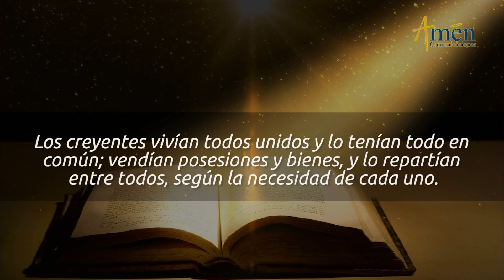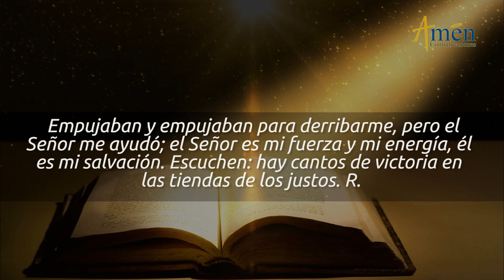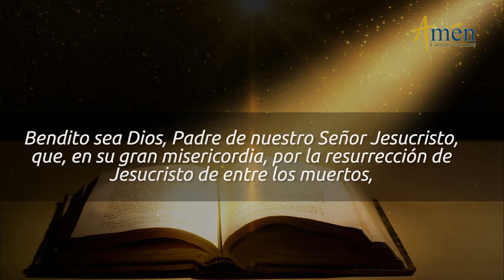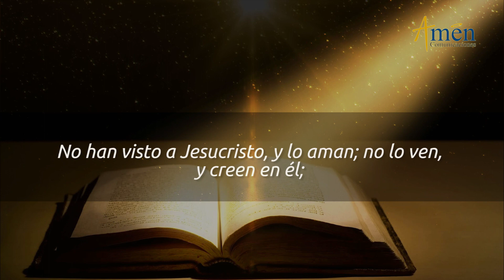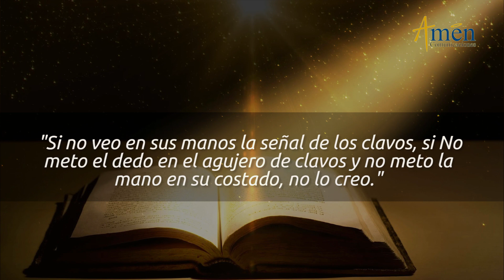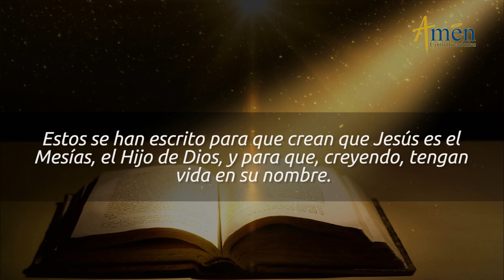Evangelio de Hoy Domingo 19 de Abril de 2020 l Padre Carlos Yepes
Producido por Amen Comunicaciones desde Medellin, Colombia.

DOMINGO DE LA DIVINA MISERICORDIA
El mensaje del  Evangelio de hoy, (Evangelio del día) 19 de abril 2020, domingo de la Divina Misericordia, día del Señor, San Juan 20, 19 -31  nos invita a  ser Misericordioso, solo así somos creíbles en la FE,y ante el mundo
 FRASES CENTRALES DE LAS LECTURAS HOY
HECHOS DE LOS APÓSTOLES 2, 42-47 Los hermanos perseveraban en la enseñanza de los Apóstoles, en la comunión, en la fracción del pan y en las oraciones. Los apóstoles, hacían signos y prodigios. Los creyentes vivían unidos y tenían todo en común, vendían los bienes y los repartían entre todos, según la necesidad de cada uno
SALMO 118 (117), 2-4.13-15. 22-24 “Den gracias al Señor porque es bueno, porque es eterna su Misericordia”
EVANGELIO SAN JUAN 20, 19-31 Al anochecer del primer día de la semana, estaban los discípulos en una casa a puerta cerrada por miedo a los discípulos. _ Entró Jesús, se puso en medio y les dijo: “Paz a ustedes”, les enseño las manos y el costado. Ellos se llenaron de alegría al verlo. Jesús repitió: “Paz a ustedes, como el Padre me ha enviado, así también los envío yo”.
2º, Domingo de Pascua o de la Misericordia, celebramos el Amor inmenso, inquebrantable, incondicional, de DIOS por el ser humano. Misterio de Compasión Divina que nace del costado abierto de Jesús en viernes Santo.
IDEAS CENTRALES: 1ª. HISTORIA DEL MUNDO, es la historia de la Fidelidad Eterna de DIOS, que por Amor: nos crea, libera al pueblo de Israel de Egipto y Redime a la humanidad, por la entrega de JESÚS en la CRUZ.
Historia del mundo y de la fidelidad, de DIOS, en oposición de la fragilidad del hombre.
El hombre está expuesto al: pecado, el mal, sufrimiento y la muerte.
El  ser humano es frágil: pecador, expuestos a la violencia, maldad, injusticia, enfermedad, muerte.
Ante esta fragilidad la única respuesta de DIOS: Su Infinita Misericordia.
No se cansa de amarnos, acompañarnos, estar con nosotros.
2ª.LA MISERICORDIA TIENE ROSOTROS CONCRETOS: Se es Misericordioso a partir de acciones concretas.
Perdonar, JESÚS, muere en la CRUZ, perdonando a quienes gritaban Crucifixión.
Enseña en el Padre Nuestro  a perdonar las ofensas. Nos pide perdonar 70 veces 7.
Consolar. JEÚS, consoló a las mujeres de Jerusalén camino al Calvario, a la viuda de Naím, a Marta.
Sanar: Jesús sanó enfermedades físicas  y heridas del alma.
Escuchar: sabiduría en la vida es estar prontos para escuchar y tardos para hablar.
Habla sabiamente quien sabe escuchar. JESÚS escuchó el dolor de los sufrientes.
Corregir: Jesús corrigió a Pedro: Apártate de mí, satanás, piensas como los hombres, no como DIOS.
Corrige con Amor, sin rabia, Paciencia, con oportunidad.
Alimentar: Jesús, siente compasión de la multitud hambrienta, les da pan y pescado.
Calma la sed de la samaritana en el pozo de Jacob. Alimenta al mundo porque ÉL es el Pan de la vida.
Orar: Jesús Ora al Padre, pide por la ciudad santa de Jerusalén y sus habitantes. Ora por los discípulos
CONCLUSIÓN: Solo somos creíbles en nuestra fe y ante el mundo, si tenemos Misericordia, en nuestro corazón
La Misericordia es fuente de Comunión, en las relaciones rotas y conflictivas y bálsamo sanador, para los sufrimientos de la vida y heridas del corazón. Es Camino de Cielo.
BIENAVENTURADOS LOS MISERICORDIOSOS PORQUE ELLOS ALCANZARÁN MISERICORDIA DE DIOS.

𝗘𝘀𝗰𝘂𝗰𝗵𝗮 𝗲𝗻 𝗔𝗺é𝗻 𝗥𝗮𝗱𝗶𝗼:
𝗵𝘁𝘁𝗽𝘀://𝘁𝘂𝗻𝗲𝗶𝗻.𝗰𝗼𝗺/𝗿𝗮𝗱𝗶𝗼/𝗔𝗺𝗻-𝗖𝗼𝗺𝘂𝗻𝗶𝗰𝗮𝗰𝗶𝗼𝗻𝗲𝘀-𝗥𝗮𝗱𝗶𝗼-𝘀𝟮𝟮𝟱𝟯𝟲𝟳/

𝗘𝗡𝗖𝗨𝗘𝗡𝗧𝗥𝗔𝗡𝗢𝗦 𝗘𝗡